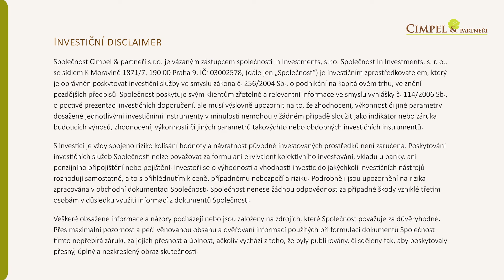Jaké knihy jsou dobré pro finanční vzdělávání dětí? | SESTŘIH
Toto je sestřih, celé video Jak připravit děti na převzetí rodinné firmy a rodinného bohatství si můžete pustit zde